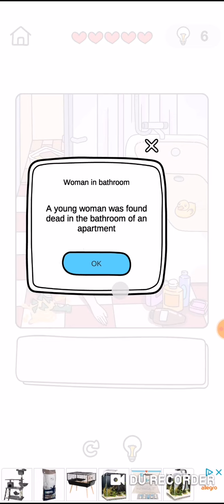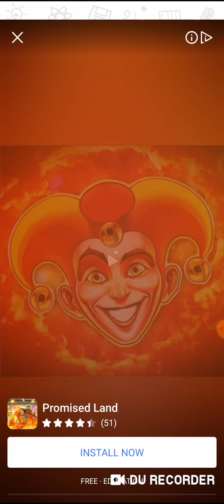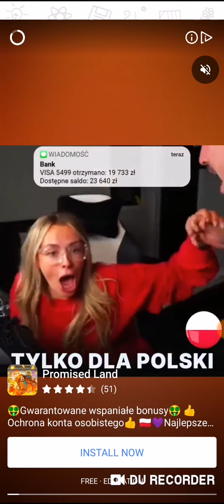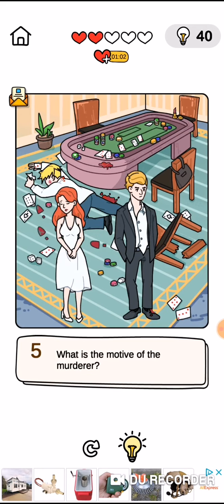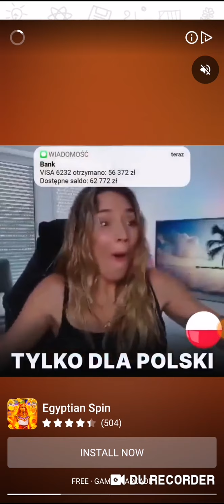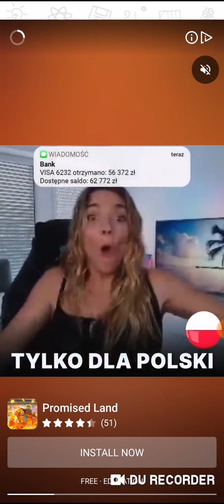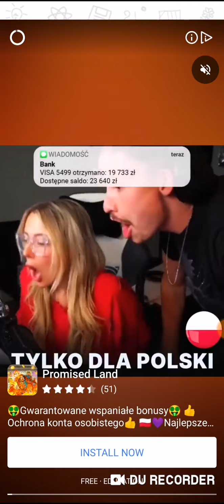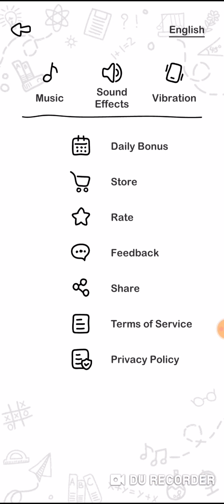Zmiażdżony detektyw - Brain out # 14 | Miazga16